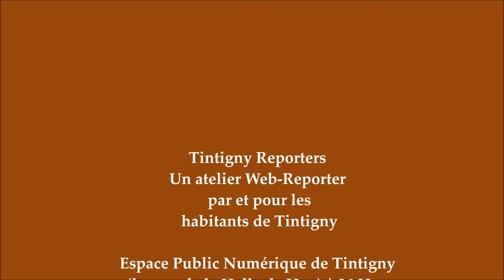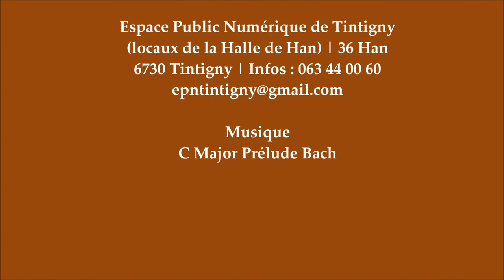Du 21 janvier au 25 février 2022. Aurore Domange Pastelliste animalière. Centre culturel Rossignol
AURORE DOMANGE
Pastelliste animalière
DATE : DU VE. 21 JANVIER AU VE. 25 FÉVRIER
LIEU :  CENTRE CULTUREL DE ROSSIGNOL
ACCÈS LIBRE
Pastelliste animalière.
À mi-chemin entre le dessin et la peinture, c’est dans cette technique qu’Aurore Domange se sent le plus à l’aise. Elle nous offre à regarder des œuvres d’un surprenant réalisme.
« J'ai toujours été attirée par le dessin. Ce qui était pour moi un loisir s'est vite transformé en une drogue douce dont je ne peux plus me passer. »

Passionnée par l’art animalier, elle pousse sa technique toujours plus loin. Chaque œuvre accroche notre regard et l’emmène dans les détails du regard, de la fourrure, ... L’animal semble presque vivre dans la toile.

« Je commence toujours par les yeux, puis poil après poil, j'essaye d'insuffler un peu de vie dans mon tableau. »

L’exposition est librement accessible (hors jours fériés) du lundi au jeudi de 9Hà 16H et le vendredi de 9H à 12H.